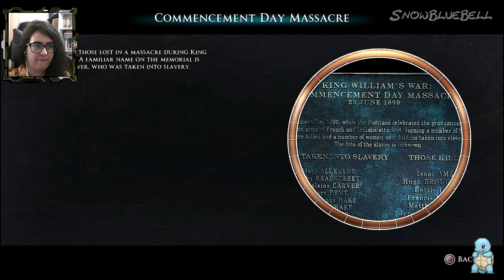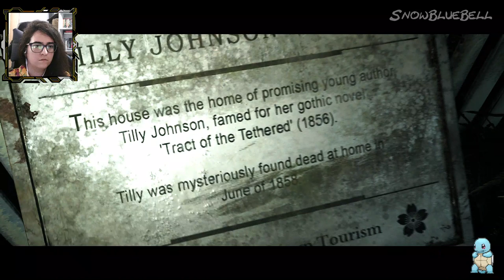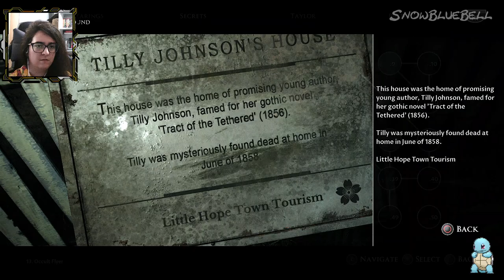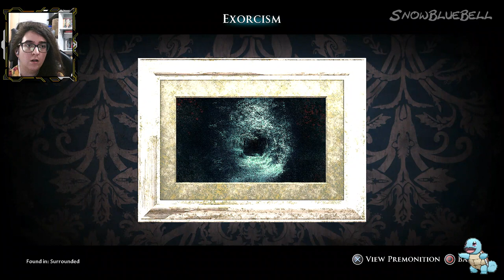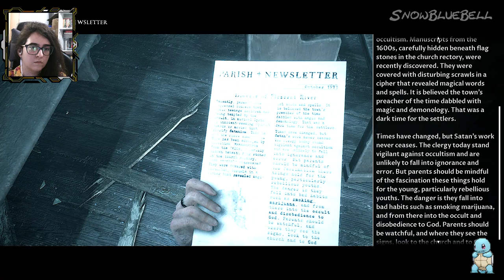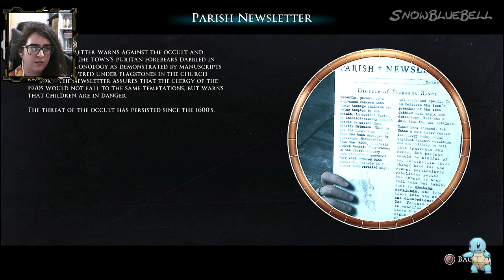Little Hope Gameplay Walkthrough #6 "Saving Taylor " PS5 [+18]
Another video this time Little Hope  hope you like it :D

- PS5
- JBL headphones
- Elgato HD60X